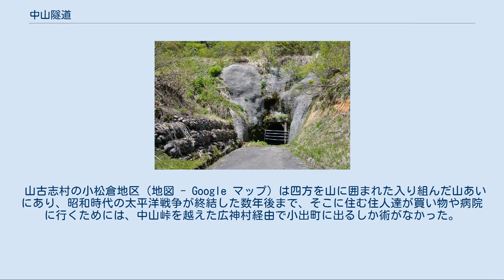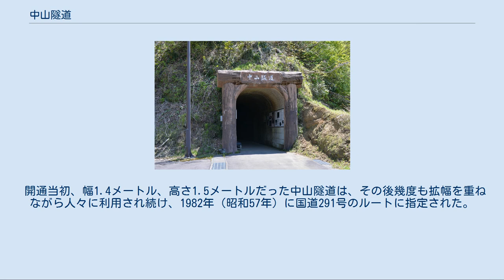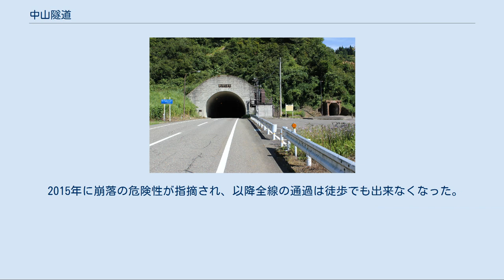中山隧道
山古志側坑口 中山隧道（なかやまずいどう）は新潟県長岡市と魚沼市間にある国道291号の旧道のトンネル。
全長は922 mあり、手掘りの道路トンネルとしては日本最長である。
 1933年から1949年にかけて旧山古志村小松倉集落住民の労働奉仕により作られた。
1998年に並行して自動車用トンネルが開通し、以後旧トンネルは史跡として整備保存されている。
新中山トンネルの建設に関しては、田中角栄の関与が知られる。
関連作品として橋本信一のドキュメンタリー映画「掘るまいか 手掘り中山隧道の記録」がある。
2006年に土木学会選奨土木遺産に選定された。
 山古志村の小松倉地区（地図 - Google マップ）は四方を山に囲まれた入り組んだ山あいにあり、昭和時代の太平洋戦争が終結した数年後まで、そこに住む住人達が買い物や病院に行くためには、中山峠を越えた広神村経由で小出町に出るしか術がなかった。
中山峠越えは、普段でも1時間以上かかる道のりで、冬場になれば日本有数の豪雪地帯のため積雪は4メートルを超し、吹雪にも遭うため通行は困難を極めた。
しかしついに、1932年（昭和7年）に隧道を建設することが集落の住民たちで話し合いによって決められた。
翌1933年（昭和8年）11月12日からトンネルの掘削工事が始められ、集落の住民たちは無報酬でありながらも交代で、しかも見通しも立たない状況のなかでツルハシなどを使用してすべて人力によって掘り続けられた。
太平洋戦争が勃発すると、戦争が優先されたため約4年間工事は中断したが、1947年（昭和22年）からまた再開され、着工から15年以上が経過した1949年（昭和24年）5月1日に広神村側に貫通した。
中山隧道の貫通は、小松倉地区の住民たちにとって大きく生活環境が改善し、雪が降った時でも中山峠を20分で越えられるようになった。
まさに、小松倉地区住民たちの血と汗の結晶ともいえるトンネルであった。
 開通当初、幅1.4メートル、高さ1.5メートルだった中山隧道は、その後幾度も拡幅を重ねながら人々に利用され続け、1982年（昭和57年）に国道291号のルートに指定された。
国道指定後、1998年（平成10年）に国道の道路改良事業によって、中山隧道に隣接する新・中山トンネルが開通し、49年間続いた生活道路としての役割を終えた。
その後、日本全国から貴重な生活遺産や土木遺産として活用してほしいという声が寄せられ、現在は史跡として保存されるに至っている。
 2015年に崩落の危険性が指摘され、以降全線の通過は徒歩でも出来なくなった。